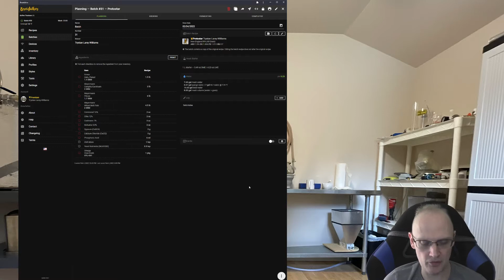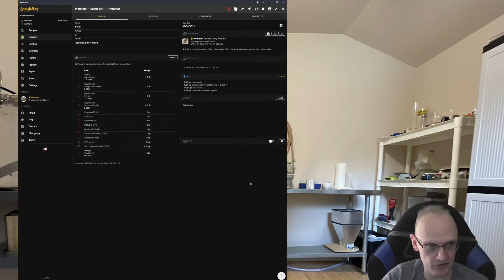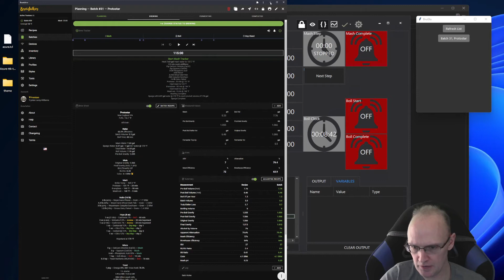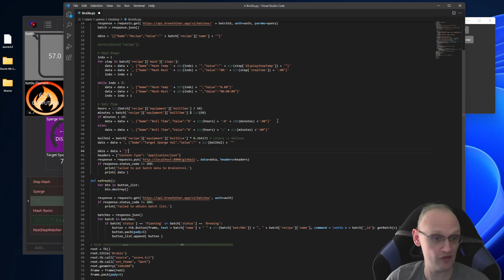Brewfather data exchange REST API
Using Brewfather's REST API to migrate recipe values to brewery control and automation software such as BruControl or CraftBeerPi.